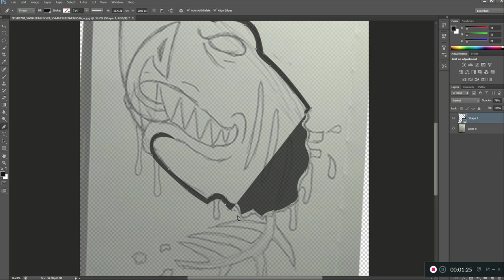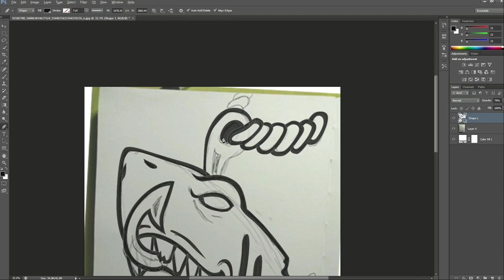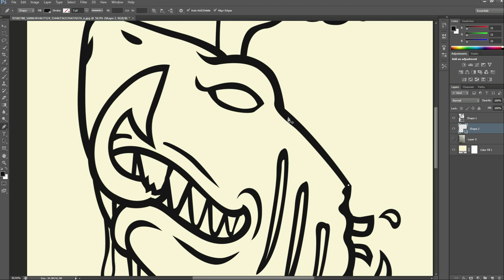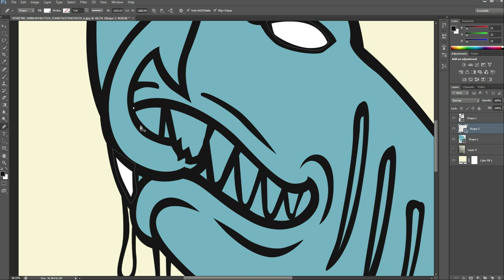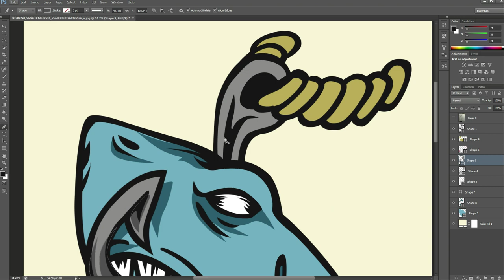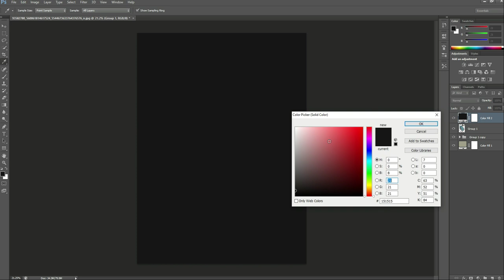SHARK ART SKETCH to Digital Illustration (WALK-THROUGH) using Adobe Photoshop CS6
from sketch to Digital Illustration (WALK-THROUGH) using Adobe Photoshop CS6

Please excuse the audio quality. :D Tried my best to make my own audio/music background.